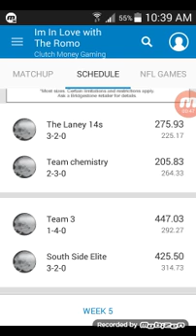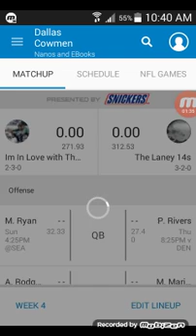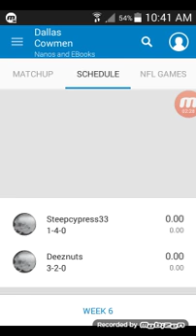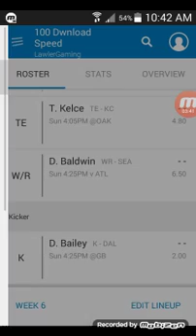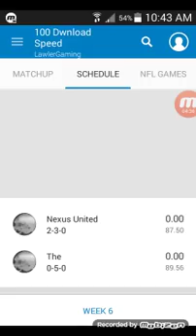Fantasy Football Week 6 Update- Steep Down, Fofo to Go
Hey guys, its ya boy UnderdogFLY aka clutch aka 24/SEVEN!! I'm here showing u guys my lineup and results from last week's Matchups, and if u guys like this series I'll bring more. As always folks... PEACE!!